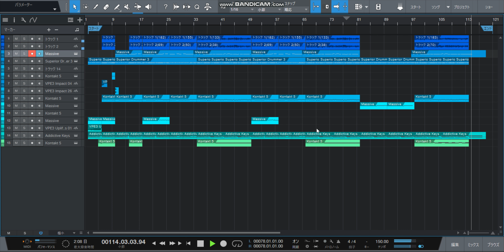可愛いアイドル曲っぽい曲を作ってみた【DTM】